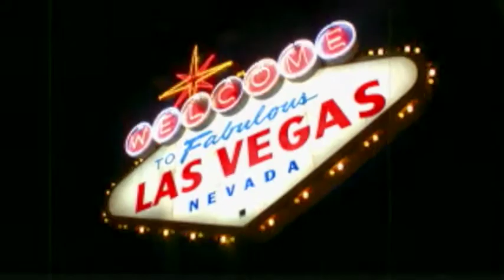Nuevo Retro 3, from AMPHIBIOUS ZOO (AZ053)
It's Vegas, baby ...

Behind the scenes with AMPHIBIOUS ZOO and their latest Nuevo Retro album - 60s style Vegas grooves with a wink & a smile.